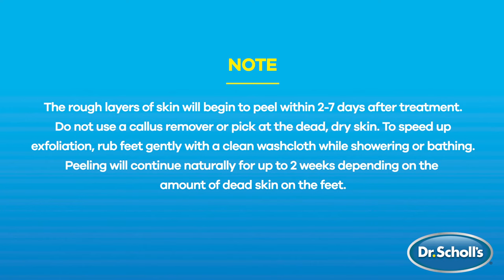Dr. Scholl’s | How to Use Ultra Exfoliating Foot Mask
Step by step instructions on how to use Dr. Scholl’s® Ultra Exfoliating Foot Mask. An at-home rescue treatment to gently peel and soften rough, dry, and callused skin on your feet.